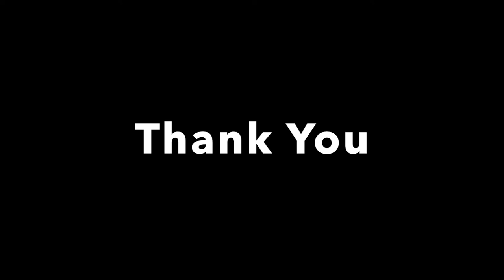Calming Trout Pool Stream in Rotorua, New Zealand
Okere Falls, passes Tutea Falls about halfway, and finishes at Trout Pool Falls - it was so named as it is a popular trout fishing spot.